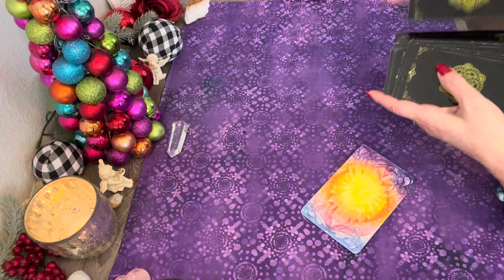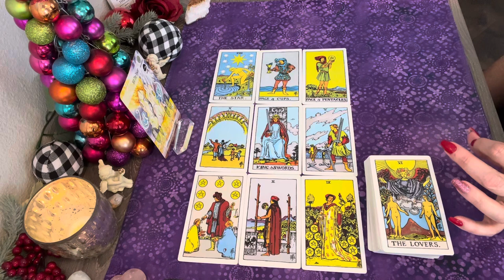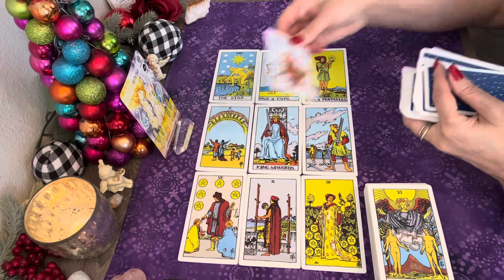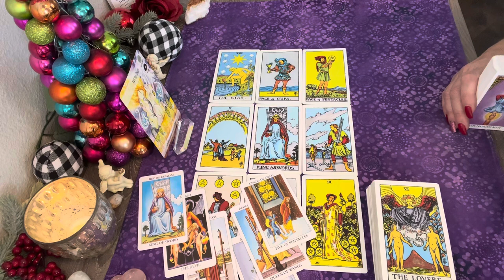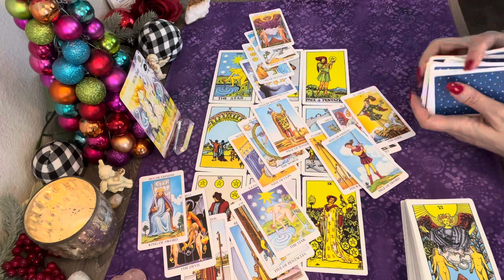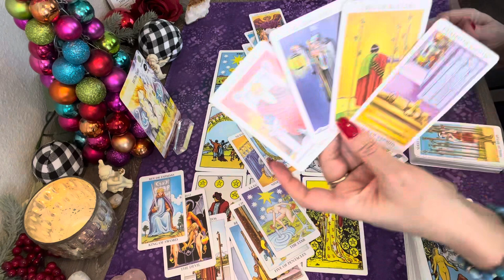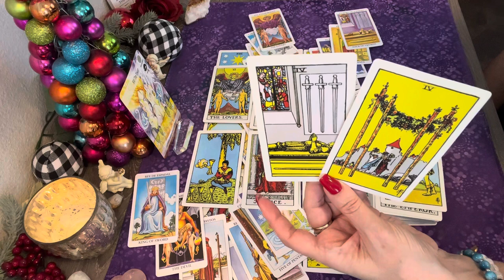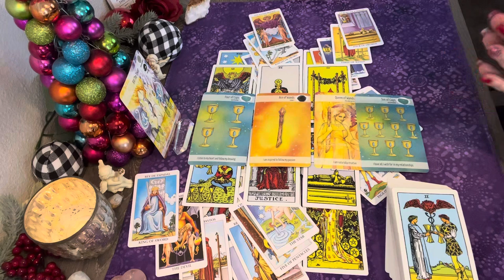❤️ Capricorn this tower happens and you will be surprised where it leads!